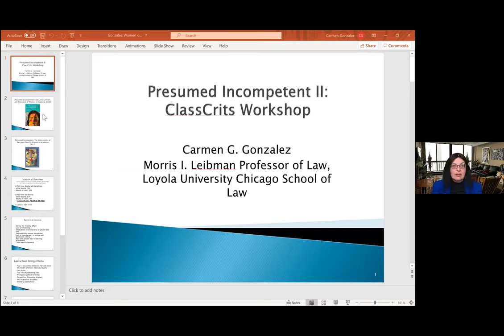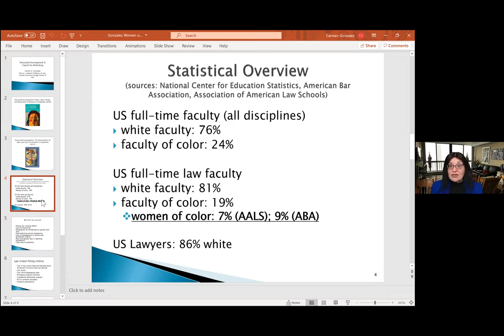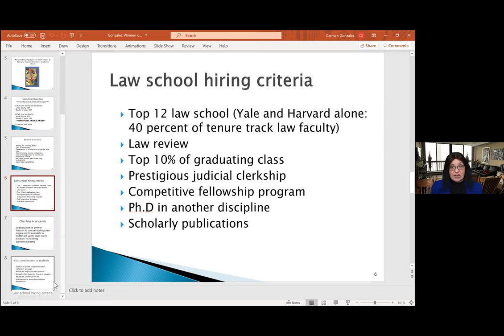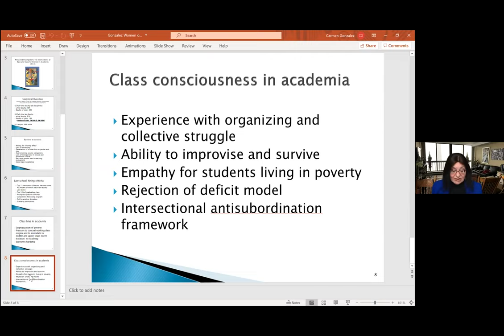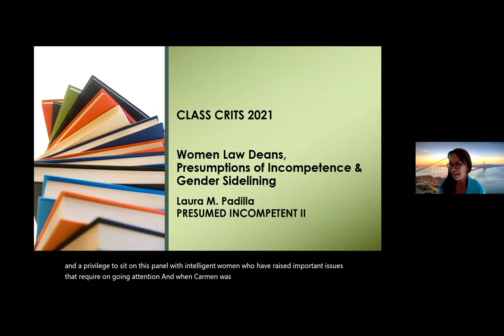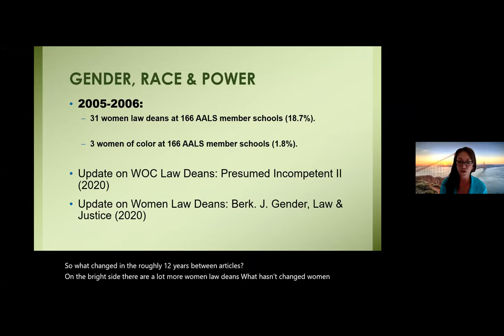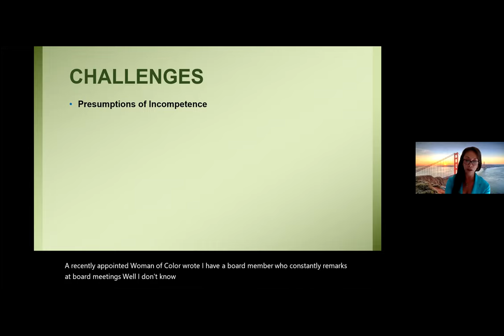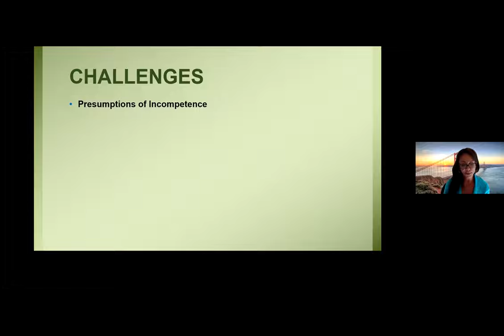ClassCrits 2020-2021 Workshop Series: Workshop #6: Presumed Incompetent- Feb.19, 2021, 5PM (EST)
This panel brings together one of the co-editors and several contributors to Presumed Incompetent II: Race, Class, Power and Resistance of Women in Academia (Utah State University Press, 2020). The panel discusses the formidable obstacles that women of color encounter in the academic workplace and the tenacity and creativity that they deploy to overcome these barriers. As law schools are called to grapple with systemic injustice and to embrace anti-racist pedagogy, the struggles and victories of women of color offer valuable lessons on best practices to recruit, retain, and promote faculty who share this goal and eagerly embrace this challenge.

Panelists & Moderator:

Carmen G. Gonzalez, Morris I. Leibman Professor of Law, Loyola University Chicago School of Law

Sahar Aziz, Professor of Law, Chancellor's Social Justice Scholar, Middle East Legal Scholar, and Director of the Center for Security, Race and Rights,  Rutgers Law School

Adrien K. Wing, Bessie Dutton Murray Professor of Law and Associate Dean for International Programs, University of Iowa College of Law

Laura M. Padilla, Professor of Law, California Western School of Law

Athena Mutua, Professor of Law, Floyd H. & Hilda L. Hurst Faculty Scholar SUNY Buffalo Law School The State University of New York (Moderator)